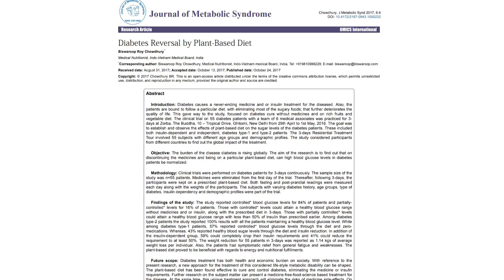THE DIP DIET BY DR.BISWAROOP | TRENDING DIET | MY ANALYSIS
Namashkar Yaro, those who are regular with my videos know that every week I come up with a new diet program for you all, those who don't go through my YouTube channel for previous mentioned diet plans.
This week I'm talking about DIP (DISCIPLINED AND INTELLIGENT PEOPLE) DIET, which includes all the fruits and vegetables, its basically all the raw ingredients which not only reverse diabetes but are also proved and tested to cure cancer by Dr. Biswaroop Roy Chowdhury.
Go ahead with trying this diet if you guys want to test it and do share your views and experience in the comments section below.
Pratap Bhoumik is a  4th year medical student .
Living in Russia , orenburg and used to live in Dwarka Delhi.

He is having about 4 years of fitness knowledge and Keen knowledge in nutrition science .

He  has been involved in various transformation of many people and has undergone various cutting and bulking session.

Being Medical student he has chosen best lifestyle for Environmental purpose and health purpose i.e VEGAN Lifestyle or plant based lifestyle .